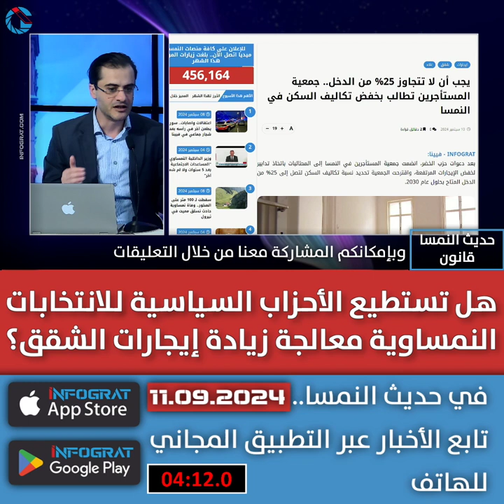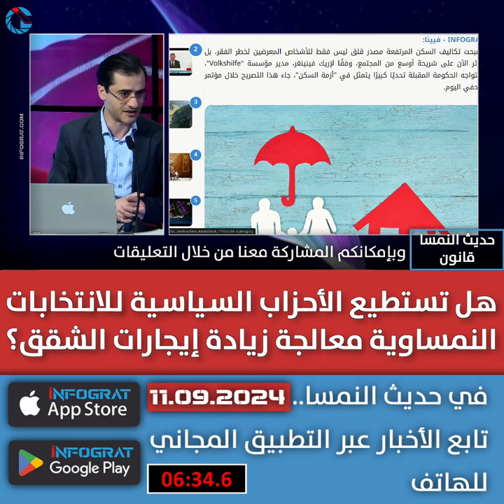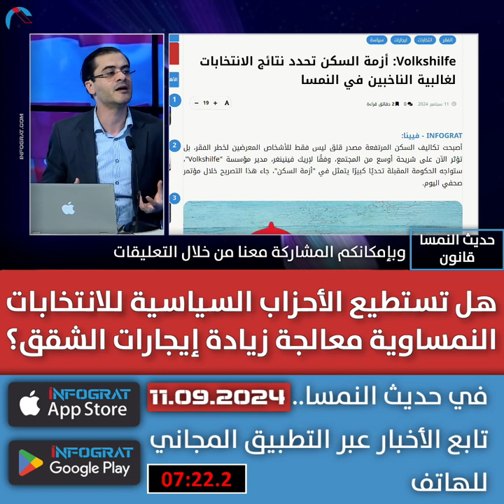هل تستطيع الأحزاب السياسية للانتخابات النمساوية معالجة زيادة إيجارات الشقق؟